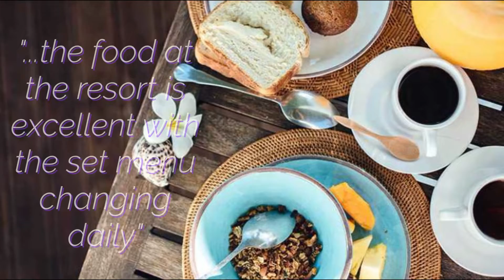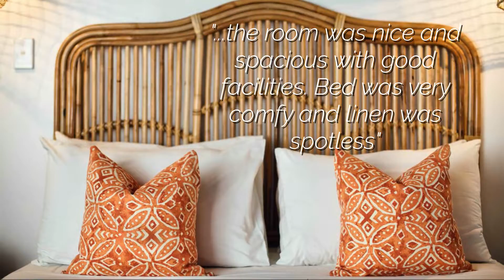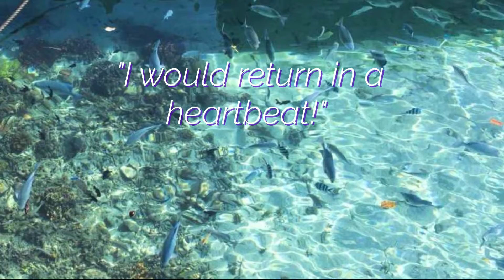Aore Island Resort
Discover Aore Island Resort - Santo, Vanuatu: Your Perfect Island Getaway!

If you’re seeking a family or couples escape, look no further than Aore Island Resort in Santo, Vanuatu. Nestled amidst the breathtaking beauty of Aore Island from Espiritu Santo. This intimate retreat offers travelers a unique blend of relaxation and adventure. With its stunning private waterside bungalows and a warm, welcoming atmosphere, Aore Island Resort is an idyllic base for exploring the vibrant culture and natural wonders of the region.

Just a short 2.5-hour flight from Australia and a quick 10-minute boat ride from the mainland, this hidden gem is easily accessible for your next vacation.

At Aore Island Resort, there is no shortage of activities to indulge in.
Guests can dive into the crystal-clear waters to explore world-class wrecks or snorkel through secret coral gardens bustling with colorful tropical fish.
For those looking for a more laid-back experience, swing from giant Banyan trees into refreshing freshwater springs or simply unwind by the beach.

The Nakamal Restaurant enhances your experience with a delightful menu featuring local delicacies like Santo beef and fresh seafood, alongside the popular “Island Night,” where you can enjoy local dances, music, and the traditional kava drink.

Beyond the resort, Santo is a treasure trove of experiences waiting to be discovered.

NOTE: Whilst Port Vila is known as the capital, the true essence of Vanuatu lies in its outer islands. As well as Santo and Aore island, adventurous travelers can explore awesome Tanna Island and even peer into a live volcano as well as many other memorable highlights, making for unforgettable memories!